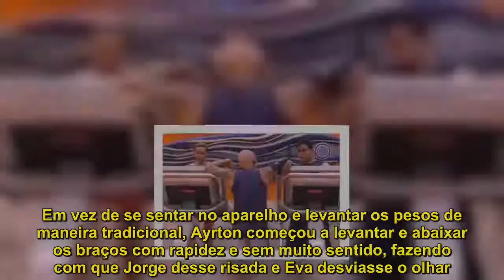Ayrton deixa familiares curiosos após inventar série de exercícios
Ayrton passou a tarde desta terça (23) dizendo aos familiares que iria malhar, mas sempre que entrava na academia encontrava algum suposto problema técnico e dizia que voltaria mais tarde. Quando Vera e Jorge decidiram se exercitar, Ayrton mudou de ideia e resolveu levantar peso, mas criou uma série de exercícios que ninguém na casa entendeu. Em vez de se sentar no aparelho e levantar os pesos de maneira tradicional, Ayrton começou a levantar e abaixar os braços com rapidez e sem muito sentido, fazendo com que Jorge desse risada e Eva desviasse o olhar. Mesmo tendo reclamado que está com o ombro machucado, Ayrton continuou levantando e abaixando o peso rapidamente e sem se preocupar com os efeitos em sua coluna. Após alguns minutos, Ayrton desistiu e resolveu passar o resto do tempo criticando os exercícios de Jorge, que estava na esteira.